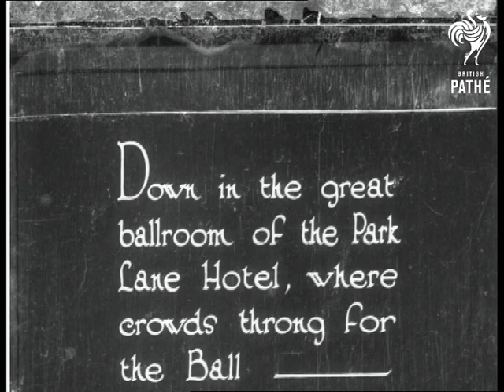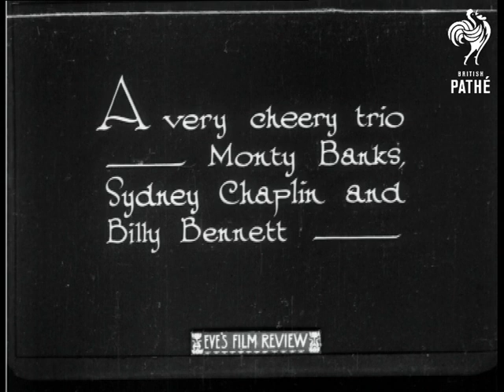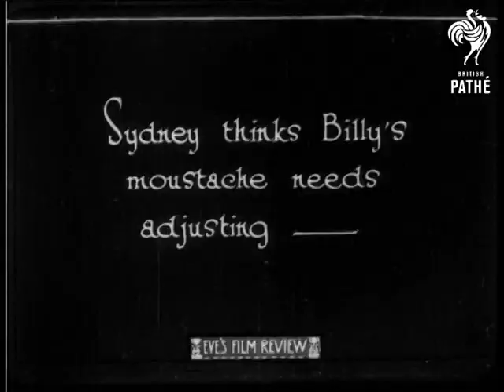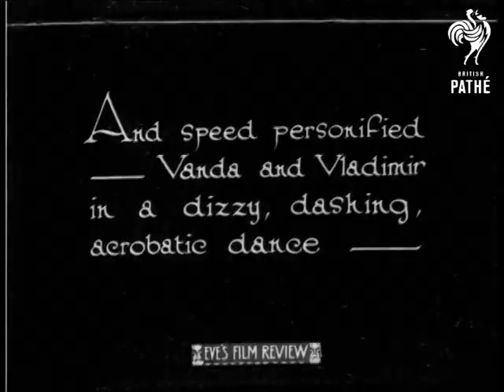Carnival - The Famous Three Arts Club Ball - London (1929)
Film of a carnival ball at the Three Arts Club in London which is in the great ballroom of the Park Lane Hotel.  L/S of the interior of the club - people move around the dance floor.  Low angle M/S of the band.  "Millions have heard this orchestra on the Radio - Albert Sandler's -"  C/U of Albert playing the violin.  Couples dance past the camera.  Various angles of the dancers - some are in fancy dress, others hold balloons.

"Another Radio favourite - Marius B. Winter."  M/S of Marius conducting the band. "Striking costumes attract our camera -" C/Us of various couples in outrageous outfits.  Large head dresses, Mexican sombreros, ostrich feather trimmed outfits, etc.  Monty Banks, Sydney Chaplin and Billy Bennett are featured.  (Also Morris Harvey?)  They are having fun and games with a soda syphon.  Sidney pulls off Billy's fake moustache then puts it back on again.  Evelyn Laye, Ruby Miller and Ellaline Macey look after a lucky dip.  Monty Banks has a go - his prize is something which snaps in two - difficult to see what...  Everyone laughs.  One of the girls has a go (Greta Fayne?) - she gets a pipe.  She gives it to Monty - he pops it into his mouth and grabs the girl, dancing off with her.

"King Carnival's Parade" takes place.  Various fancy dress costumes are paraded past the camera.  Lots of historical costumes, short frocks with large pom poms, a clergyman etc.  Noranna Rose - the Prima Ballerina - performs a balletic dance.  It isn't very elegant so may be a comedic routine.  Vanda and Vladimir perform a dizzy, dashing, acrobatic dance involving jumps, throws, lifts and much rough and tumble.  He spins around with Vanda suspended around his neck by her ankles at one point then drops her on the floor (intentionally!)

Flash-frame intertitles.  Was originally an item in Eve's Film Review issue number 396.
 FILM ID:874.19